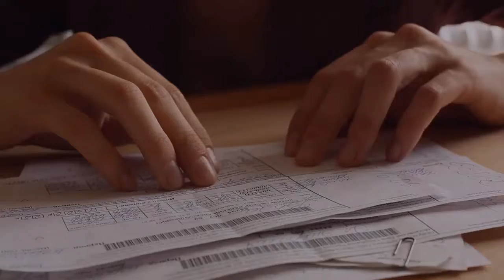Fair Payment Processing by UMS Banking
Meet long-standing WFA partner Fair Payment Processing by UMS Banking!